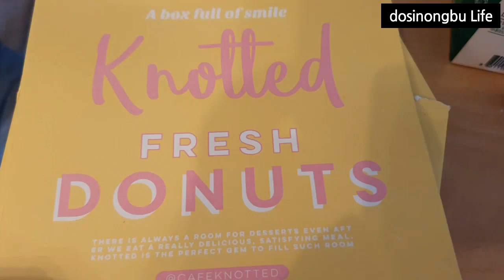［힐링］제주에서만 먹을수 있는 노티드(Knotted)도너츠 리뷰하기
시청자여러분,
안녕하세요
오늘은 제주에서만 먹을수 있는 녹차,청귤 도너츠를
당일생산해서 판매하고, 판매가 안된 도너츠는 당일 폐기하는
노티드 도너츠를 소개합니다.